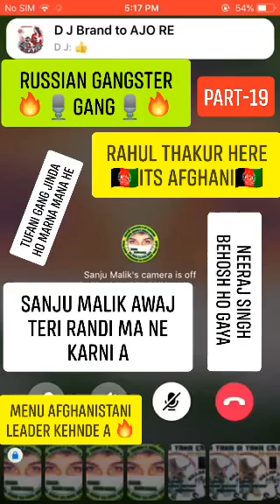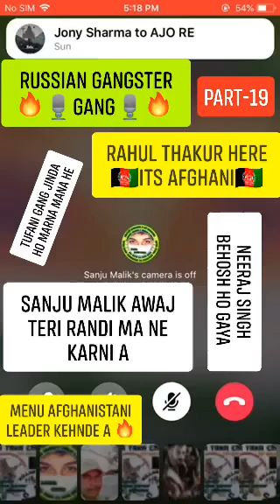SANJU MALIK CHUDAI PART - 19